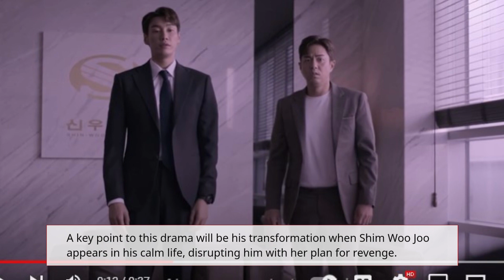Call It Love : Kim Young Kwang Hides His Loneliness Behind His Impressive Career In Upcoming Romance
Call It Love depicts the sentimental romance story between two people who never should have met.
Lee Sung Kyung stars as Shim Woo Joo, a woman who bravely takes on revenge which does not really suit her innate personality, while Kim Young Kwang portrays Han Dong Jin, a man who is too pitiful to be the target of her vengeance.
The drama also stars Sung Joon, Hani, and Kim Ye Won.